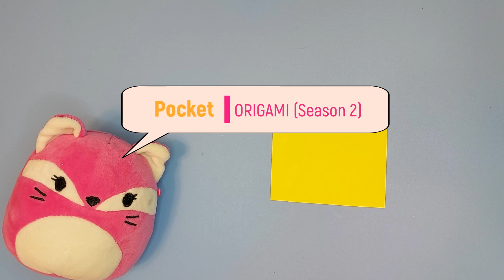We LOVE Squishmallows | Origami (Season 2) - Pocket | Easy Origami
We love learning and making origami!  We recently discovered a YouTube channel that we love and learned a lot from it.  So, we would like to share some of our favourites here with you all!

In this video, you will learn how to make an origami/paper pocket.  Have fun!

So you can be notified when new videos are uploaded.

Although our channel is not set for "Just for kids", all the contents and comments through our channel are being monitored by our parents.  It is a safe environment!